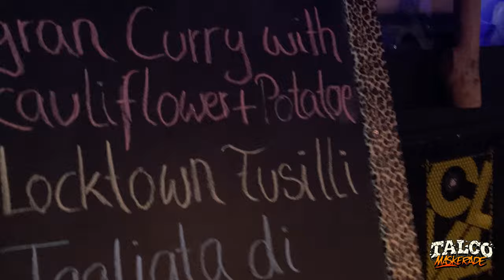TALCO Maskerade - Freak Tour Diary - München / Lindau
The pride of being able to do something we have dreamed of for years by transforming a difficult moment into pure magic is something we cannot describe.
Thank you so much for this wonderful weekend in Germany.
𝐋𝐎𝐂𝐊𝐓𝐎𝐖𝐍 (…)

STAY SAFE💪🏻
🐉DRACARYS🔥

NEXT STOP:
➣ 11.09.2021 ⇢ VILAGARCIA DE AUROSA 🎶 @ Revenidas FEST